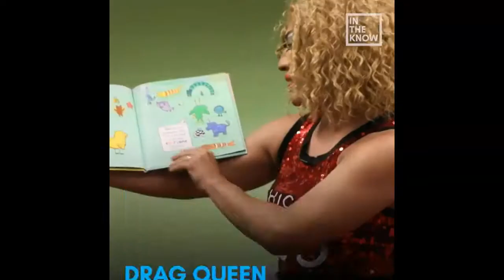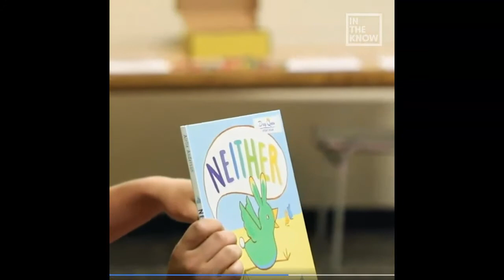DRAG QUEEN TEACHER